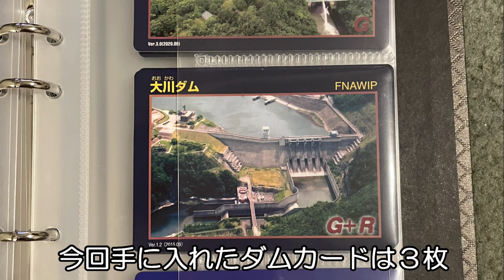【GPラム】猪苗代～羽鳥ダム～矢板～筑西【お嬢様とドライブ】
週末に１泊２日でお嬢様とドライブに出かけました。
道の駅猪苗代で車中泊し、帰路につきました。
途中で羽鳥ダム～道の駅羽鳥湖高原～道の駅やいた～道の駅グランテラス筑西に立ち寄りました。

【お願い】
（動画に関係ないコメント等）はご遠慮ください。